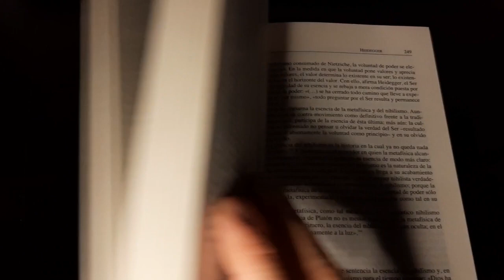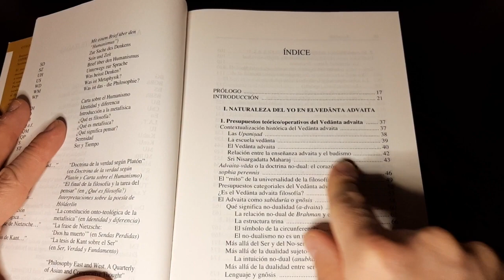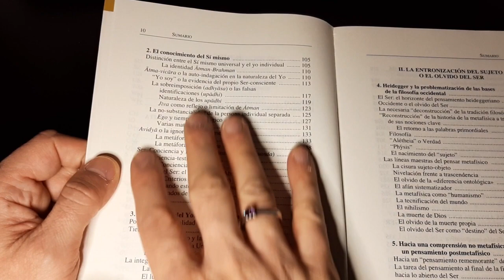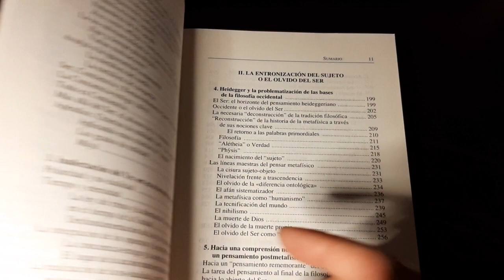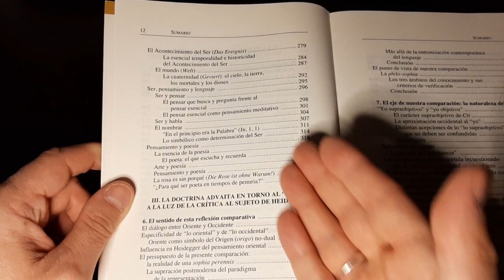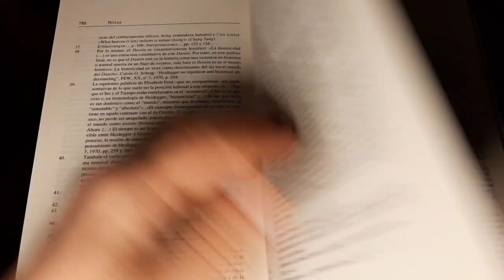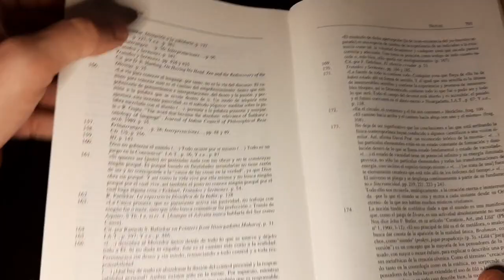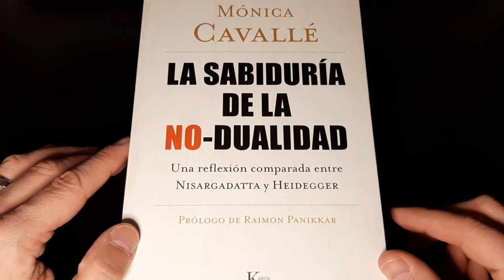La Sabiduría de la No Dualidad de Mónica Cavallé - Review de Pablo Veloso